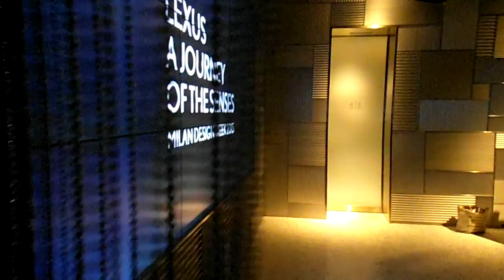DSCF4486 INTERSECT BY LEXUS TOKYO 20150826 RAIN 体感展示from MILANO DESIGN WEEK 2015